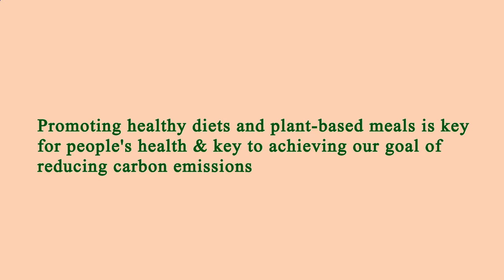Close to Me Restaurant - Close to Me Restaurants - Manhattan 10002 NY, New York County, New York, US